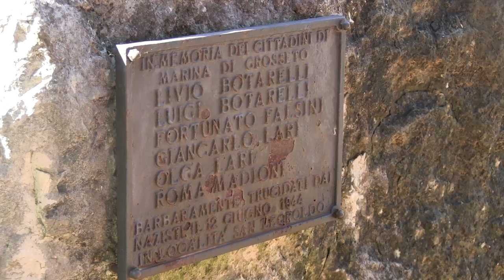XXV Aprile, cerimonia di commemorazione a Marina di Grosseto dei martiri di San Leopoldo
Alla celebrazione, svoltasi dopo la contestata cerimonia al parco della Rimembranza per la posizione dell'amministrazione comunale sull'intestazione di una via cittadina a Giorgio Almirante, hanno presenziato il sindaco di Grosseto Antofrancesco Vivarelli Colonna, Daniela Castiglione a nome dell'ANPI e Loriano Valentini per l'ISGREC.